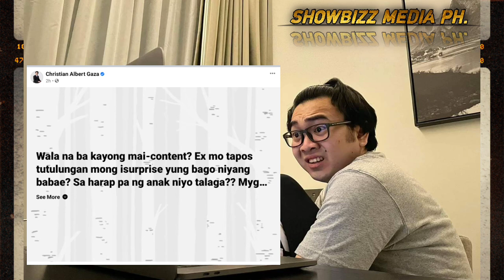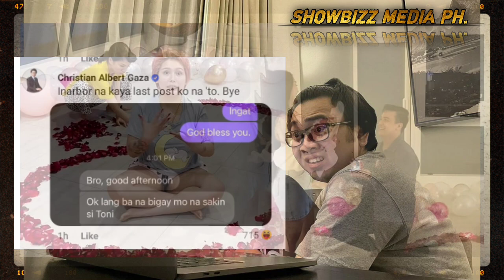TONI FOWLER SINUPALPAL NI XIAN GAZA